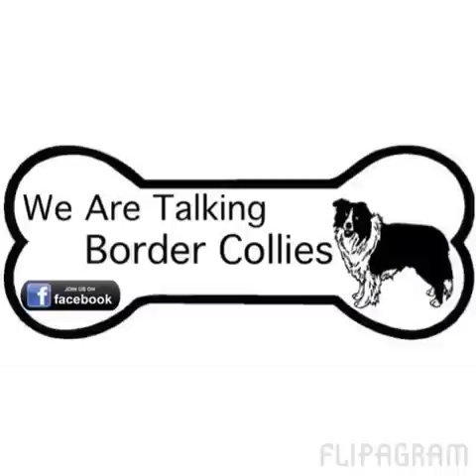11 border collie - we are talking border collies